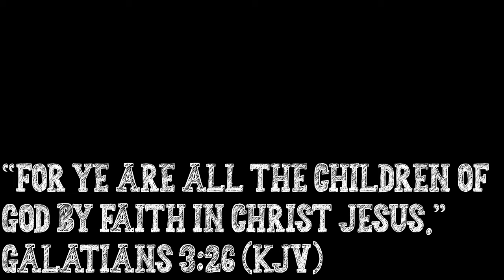Building Our Dream Work Shop | Milling Our Own Lumber | Woodland Mill HM130 MAX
All of our coffees are roasted here locally in the great state of Texas!~Matt

Some of these vitamins we take on a regular basis, but MOST of these are specifically for helping your body heal when dealing with "pestilences and plagues".

Some other things you may want to keep on hand is:
Pulse Oximeter
Nebulizer:

Amazon Links For Suppliments:
Dulse flakes
Sunwarrior Hydration
Garden Of Life Raw Organic Greens Juiced
Else Nutrition Plant Based Kid's Powder
SunWarrior Beauty Greens with Collagen
SunWarrior Plant Based Protein Powder

Fig and berry cuttings are now available on the website!

$10 off a $75 order : TB10